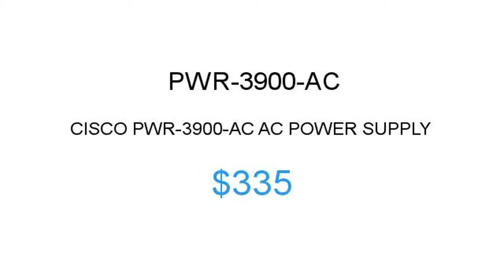Cisco PWR-3900-AC $335 Price Reduction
1.855.CORE4
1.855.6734